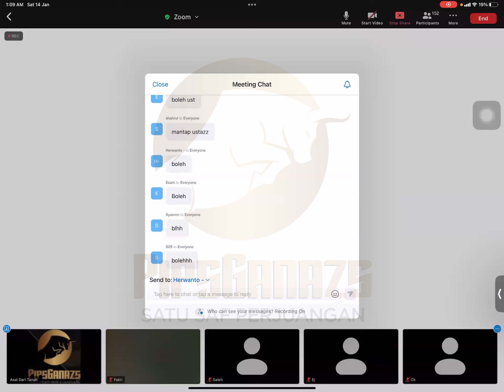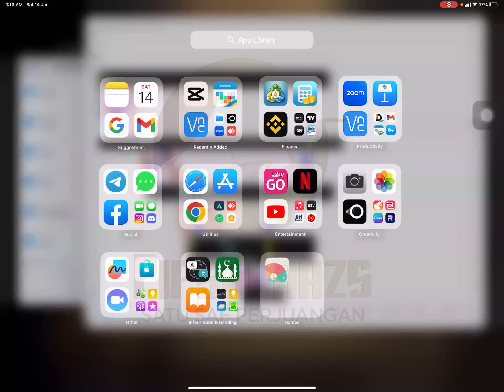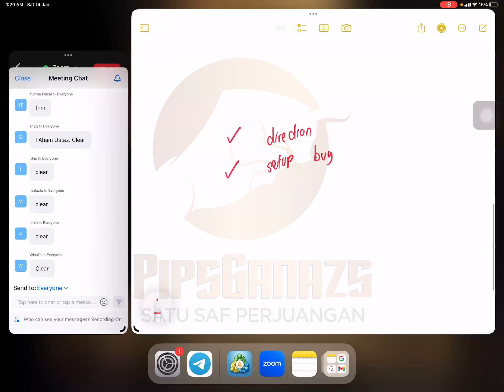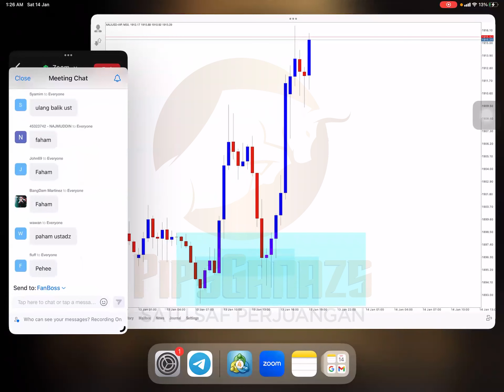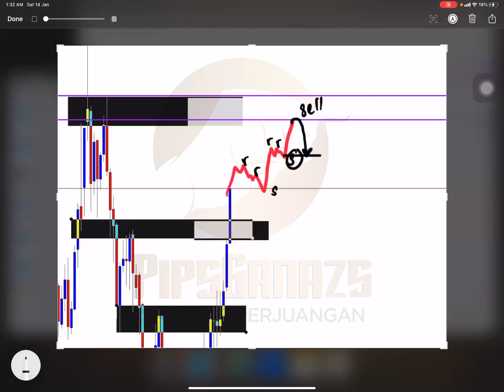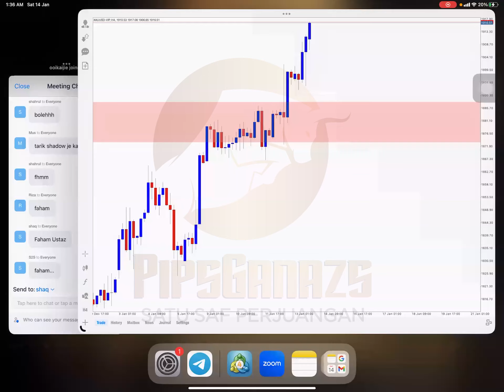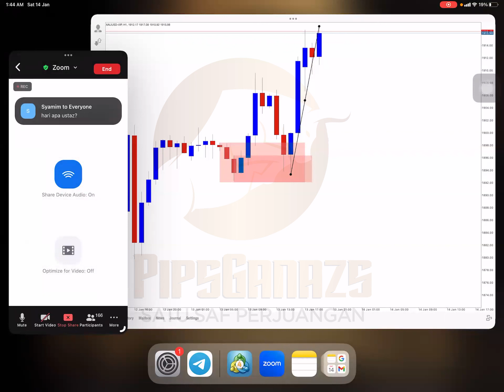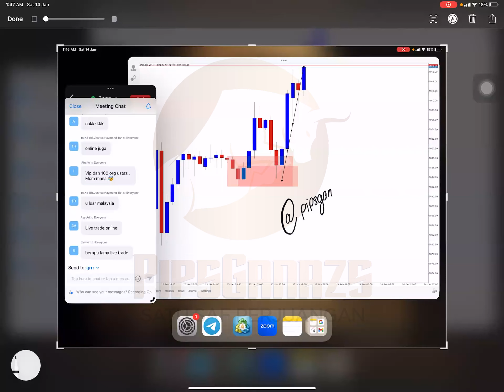THE HIDDEN SOP OF S.R.R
Nak belajar lagi mendalam secara percuma , klik link di bawah !